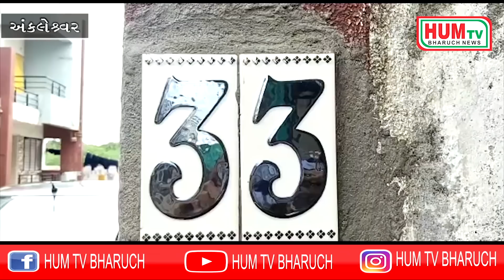02 07 2020 HUM TV BHARUCH NEWS